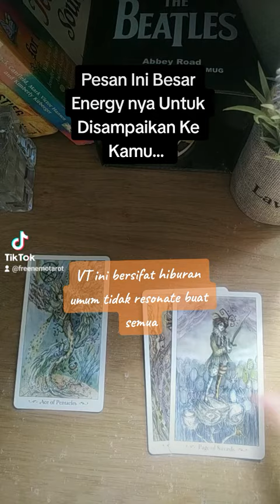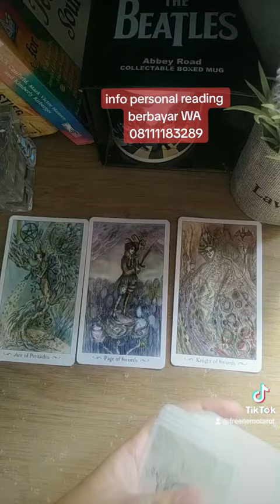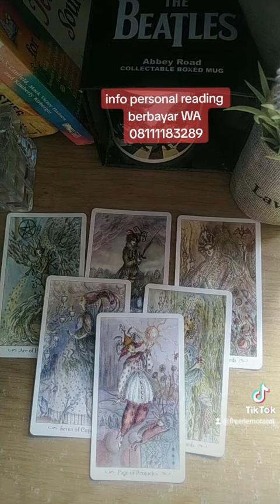Pesan Ini Besar Energy nya untuk Disampaikan Kepadamu